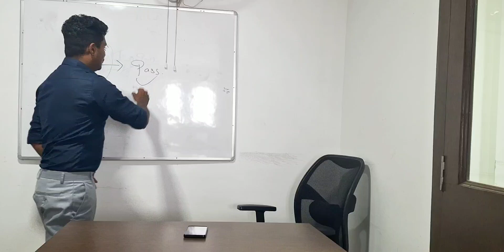SAY BATCH 2024 ... ജയിക്കാൻ ഇനിയും വഴികളുണ്ട്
SAY BATCH SPECIAL GROUP